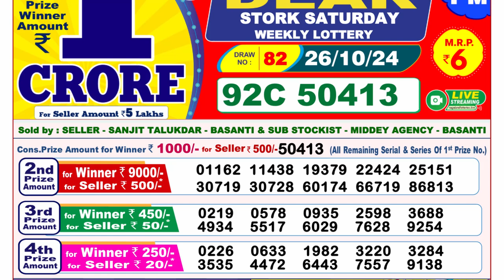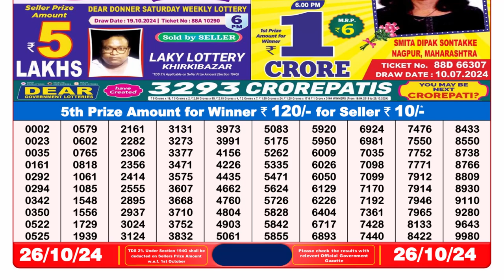Dear Lottery Live 8pm 26.10.2024 Result | Lottery Sambad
Lottery Sambad Live 8pm 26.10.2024 | Lottery Live

nagaland lottery
lotary sambad
dear lottery live
lottery result